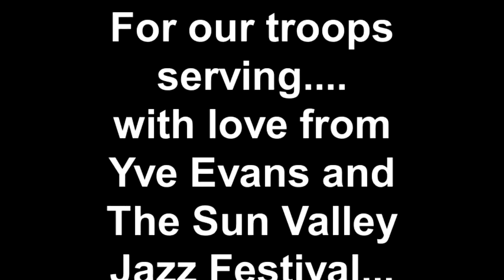Yve Evans - God Bless America...A gift for our troops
For our troops serving all over the world.